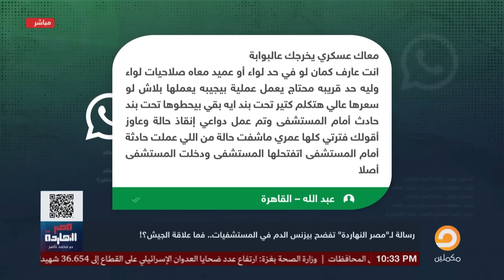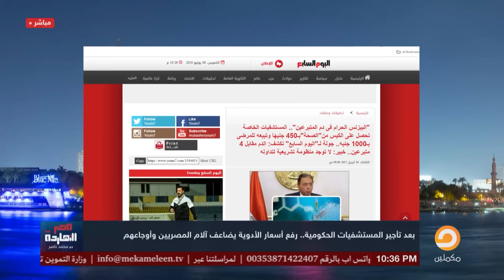تجارة الـ،ـدم فى الجيش المصرى!!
أو من خلال الانتساب في القناة

تشرفني متابعتكم على المنصات الأخرى